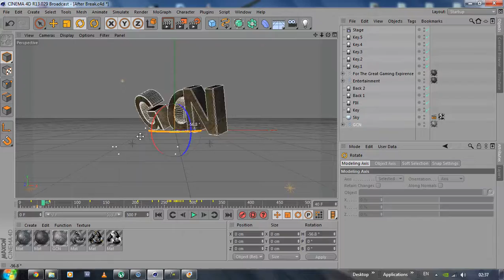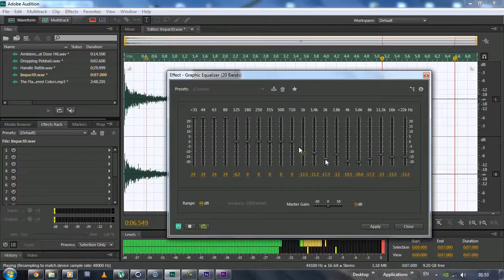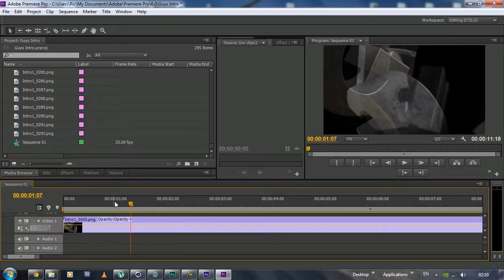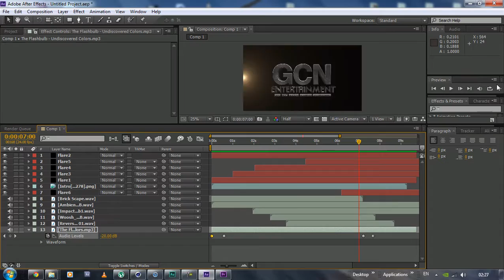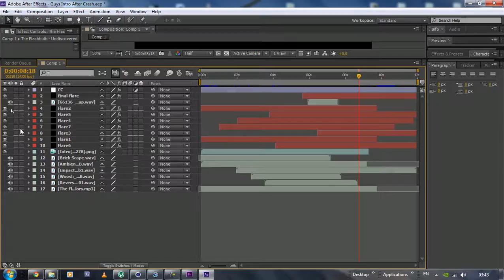Speed Art - GCNentertainment Intro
GCN Intro creation sped up x2000...